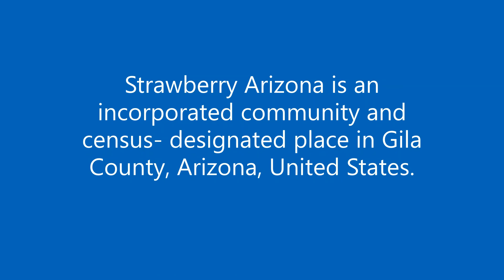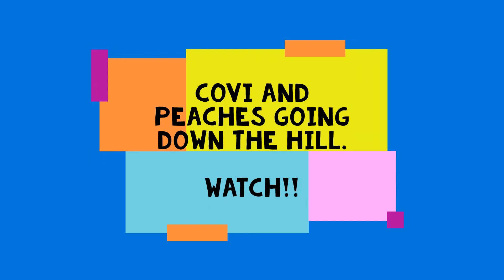Day trip to Strawberry Arizona with Wolfdogs | Shout outs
Covi the Coastal Wolf Puppy and Peaches the Wolamute went  for a road trip last weekend. Strawberry Arizona is one of our mini road trip destination just about an hour and a half drive away from the city.